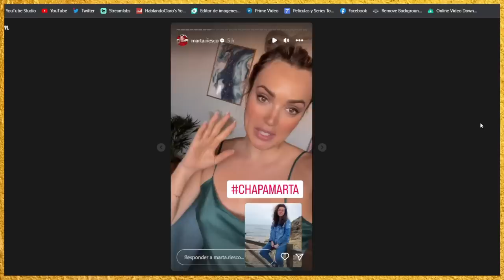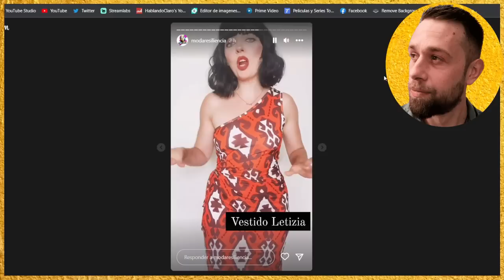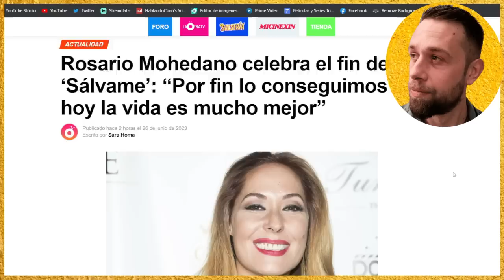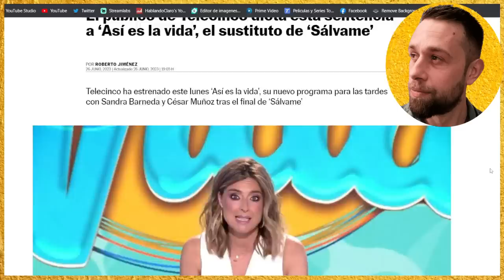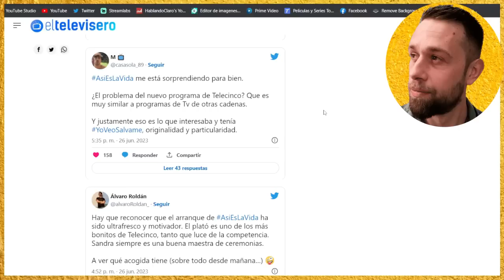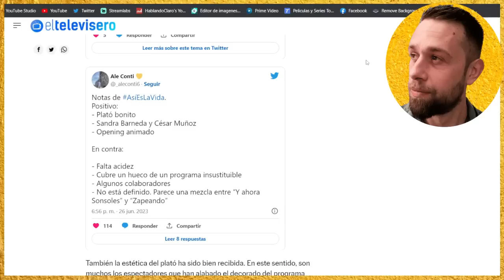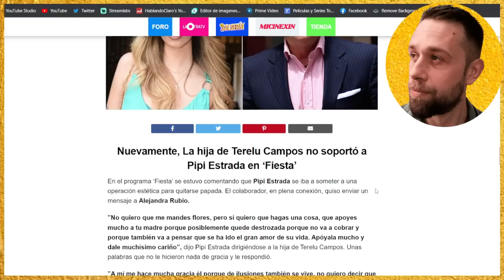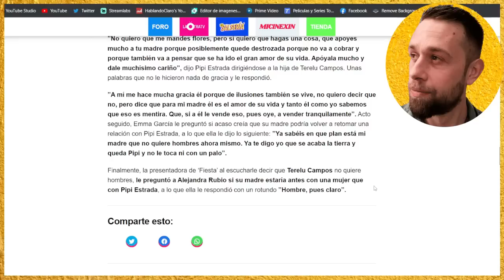💥NUEVOS COMUNICADOS Marta Riesco QUEDA MUDA con examiga Nuria y Rosario Mohedano ALEGRE tras SÁLVAME